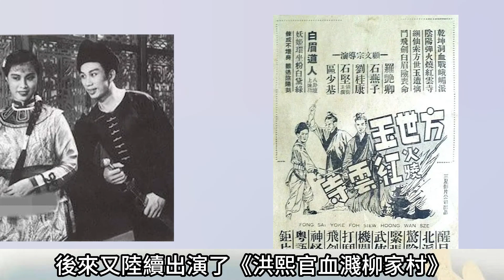“反派鼻祖”石堅：精通少林拳，熒幕角色奸詐無比，62歲片場打暈李小龍，向華強也對他禮讓三分，周星馳親自向他致敬，戲外卻怕老婆67年零緋聞